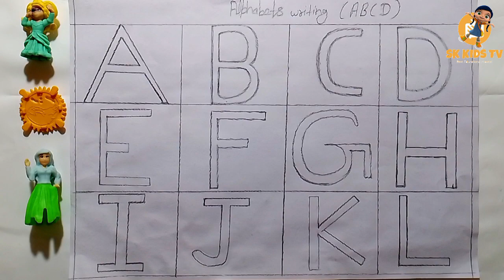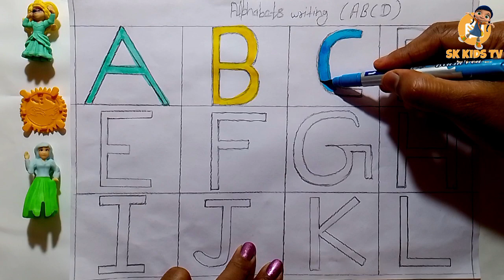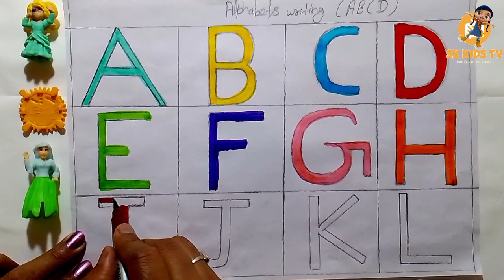abc tracing, a for apple b for ball#abcdsongnurseryrhymes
The Alphabet Song + More | Kids Songs | Super Simple Songs

Your query -:
abcd
abc
abcdefg
abcd handwriting
abcd cartoon
abcd video
abcd rhymes
alphabet songs
nursery rhymes
abcd wala video
abcd song
a to z tak
Cartoon
Cartoon video
a se z tak abcd
alphabet
alphabets
english alphabet
abc song
abc song nursery rhymes
a for apple bachhon ki
a for apple a for apple
apple apple
a b c d abcd
Poem
poem for kids
abcd alphabet
a se gya tak
Counting
1 to 100 tak
Phonics song with two words
@Chunchun tv
ChuChu TV Nursery Rhymes & Kids Songs
ChuChuTV Hindi
Infobells - Hindi

एबीसीडी ए फॉर एप्पल बी फॉर बॉल सी फॉर कैट